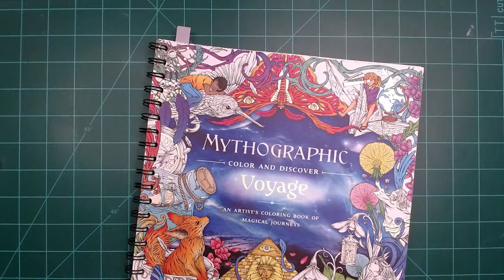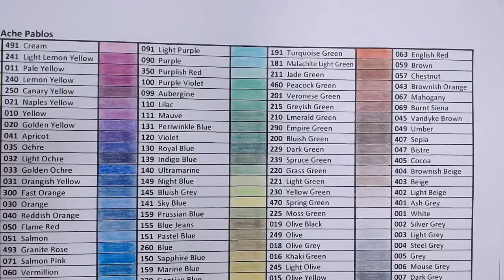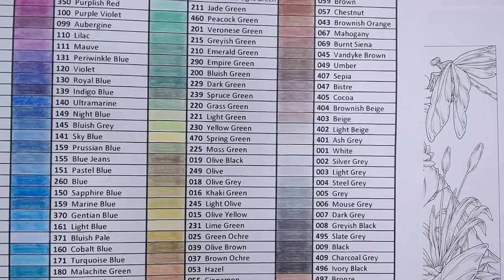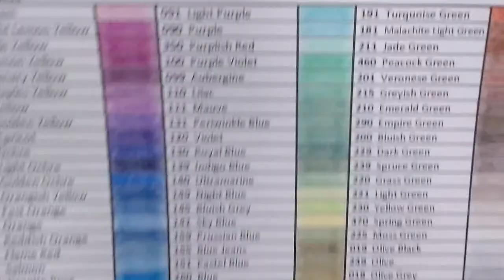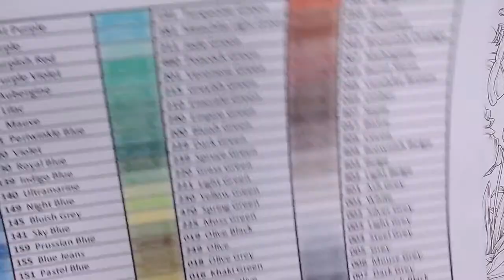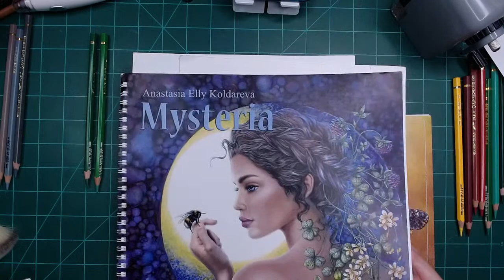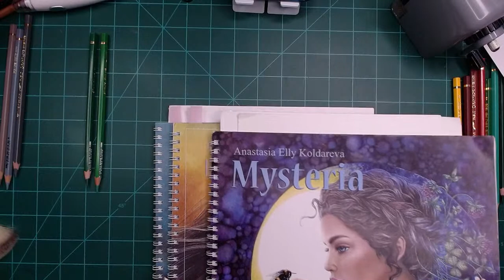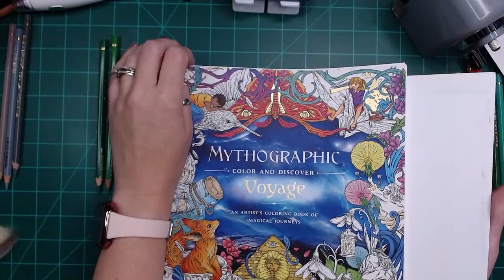LIVESTREAM | Mythographic Monday | Voyage | Pablos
My Book Binding Machine
5/8" wire
Label Maker
Blending Brushes (3 pc)
Black Handle Set (12 pack)
Grizaye Pencils
My Favorite Budget Pastel Pencils
Some of my favorite coloring supplies:
Cardstock:
Neenah 65#
Neenah Desert Storm:
25 pk
250 pk
My Favorite Sharpeners:
Dahle 133
My Favorite Water brushes:
Tombow Blender
Detail Brushes
Water Palette
Travel Water Palette
Pan Pastels
What I use for Pan Pastels:
Soft Tools
Sponge make-up applicators
KingArt Gel Sticks
KingArt Pastel Gel Sticks
Blending Brushes
Paul Reuben Oil Pastels